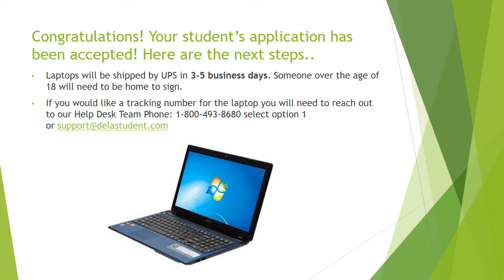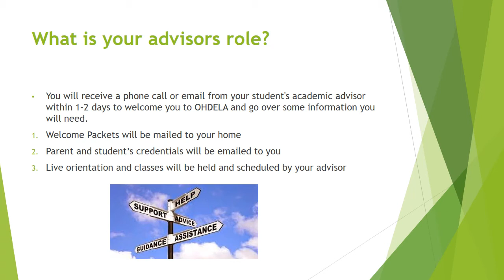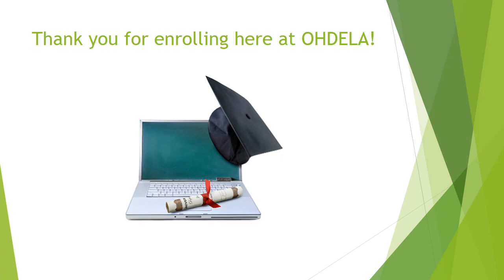Enrollment Tutorial Video # 3